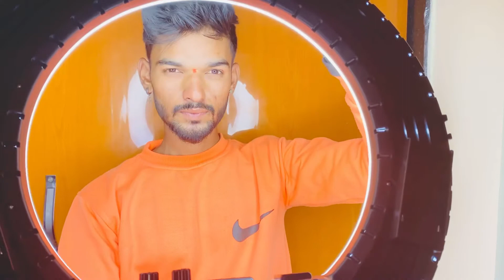Digitek DRL 18H c ring lite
DIGITEK® (DRL-18H C) Professional 46 CM (18" inch) Big LED Ring Light with Stand | 2 color modes Dimmable Lighting | For YouTube | Photo-shoot | Video shoot | Live Stream | Makeup & Vlogging | Compatible with iPhone/ Android Phones & Camera